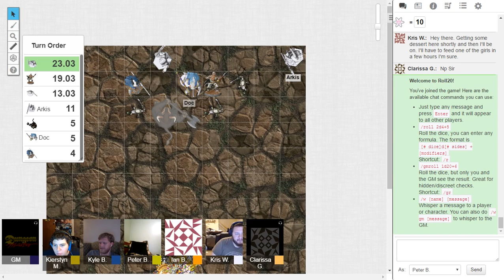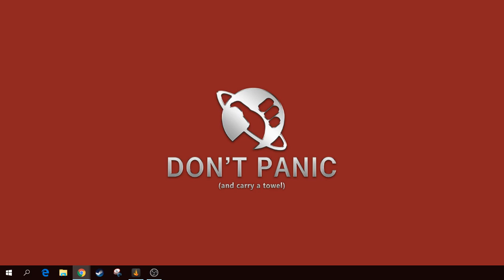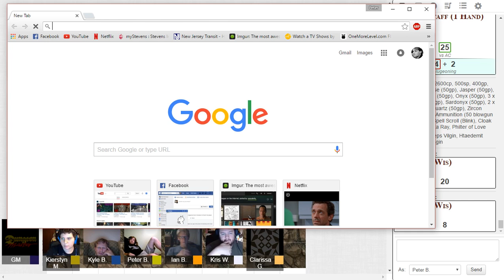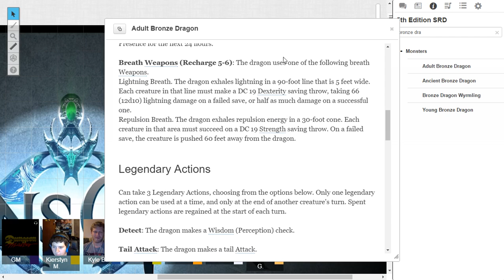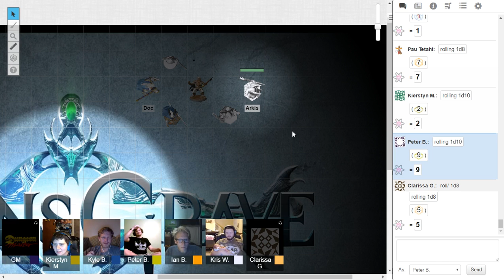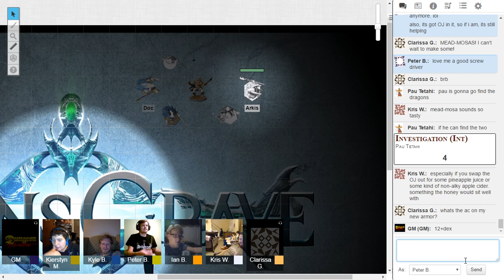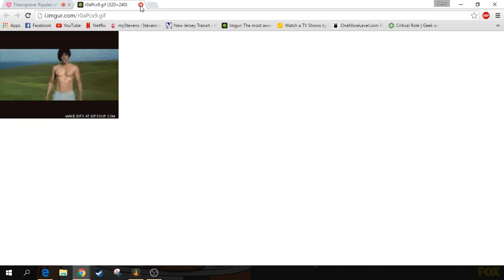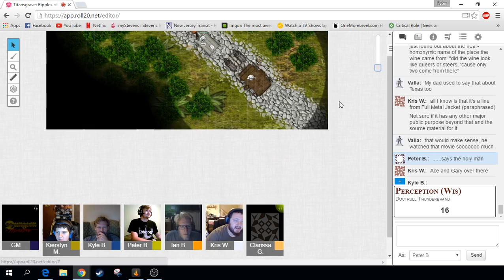Ripples of Chaos Episode 6 7/30/2016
The small cluster of people who enjoy solving problems is at it again in this installment of Ripples of Chaos.  They finally arrive at their destination, Vorakis.  Being the home town of Valla, a few friendly reunions occurred as the team got ready to investigate the missing caravans.

Warning: Adult language and themes may be used.